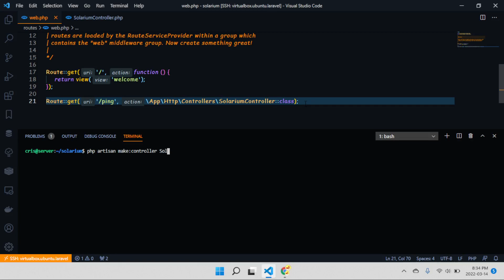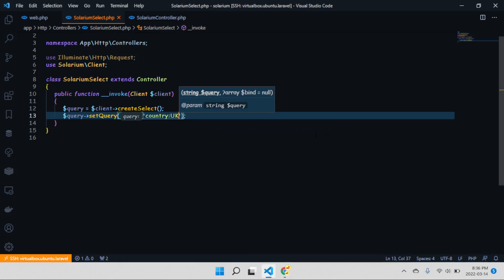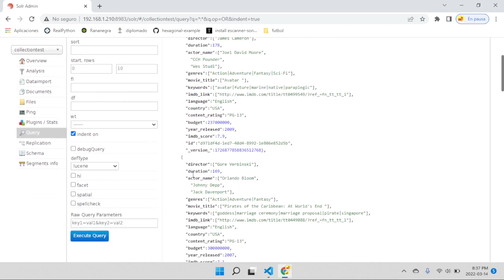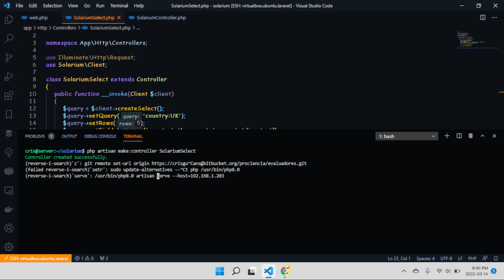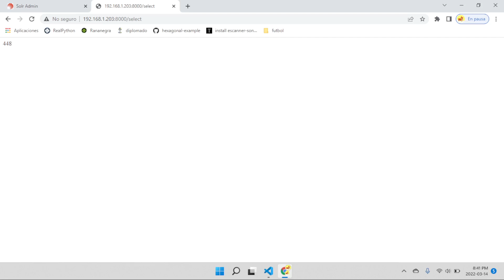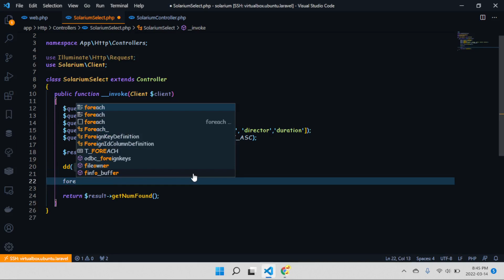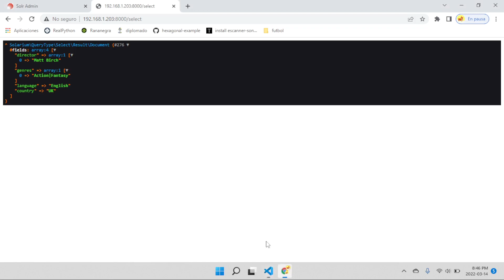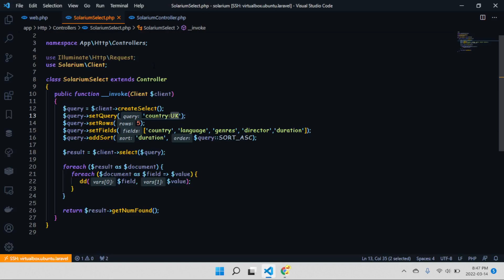☀️ Solarium Laravel - Select Query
En este video muestro como realizar una consulta Select haciendo uso de la biblioteca Solarium.